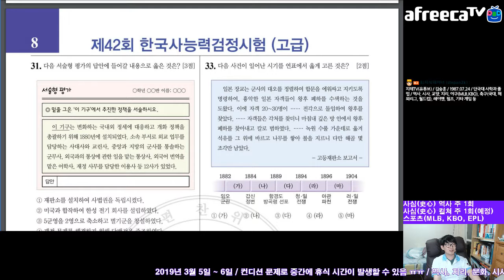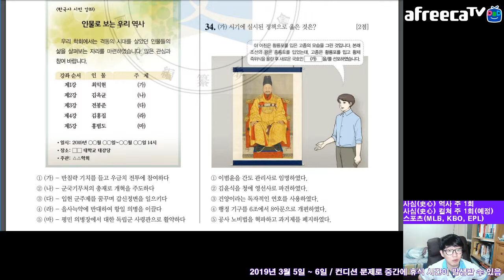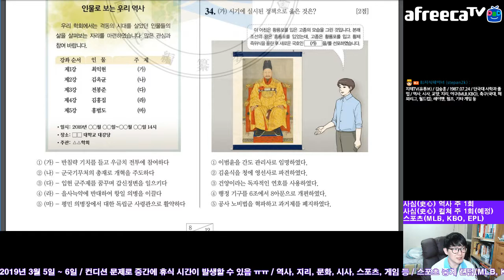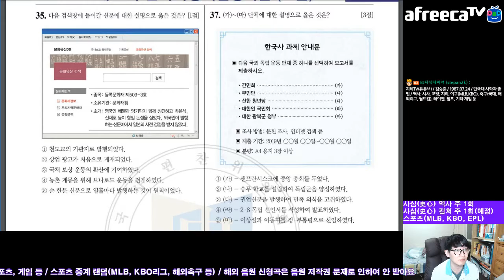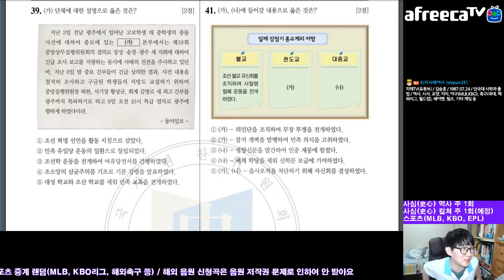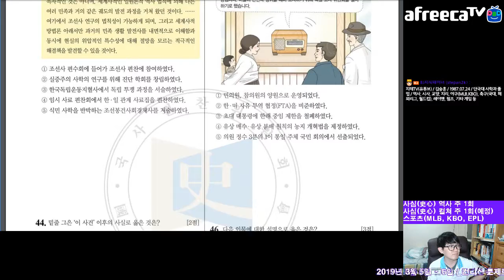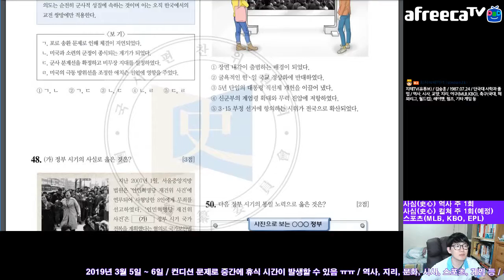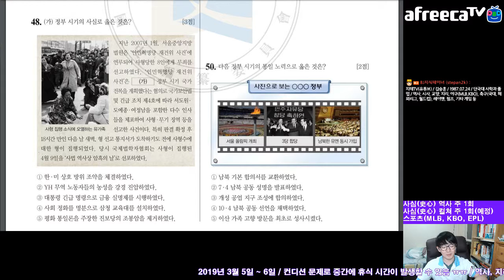한국사 능력검정시험 📚 제 42회 고급 기출문제 뜯어보기 2부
조금 지난 한국사 능력시험 기출문제들을 뜯어봤어요. 제한시간 안에 푸는 것이 목적이 아니라서 부연적인 이야기도 있고 다소 분량이 많아요.

※ 컨디션이 썩 좋은 편이 아닌 상황에서 진행해서 댓글은 닫았어요.